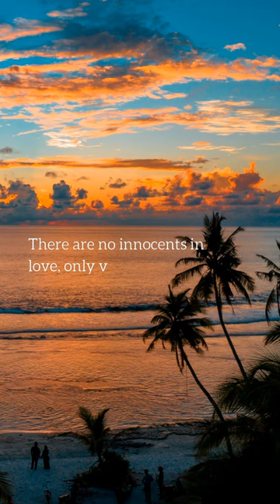quotes about love